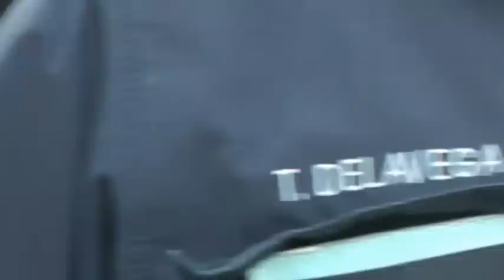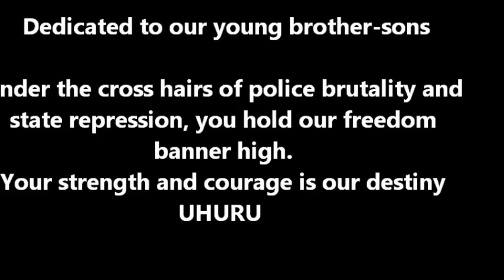OPD Chased From Church.wmv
OPD top cop Howard Jordan Booed and catcalled out of the meeting by angry Oakland residents fed up with OPD mercernaries recruited from outside Oakland for purposes of murdering young, Black and Mexican males.